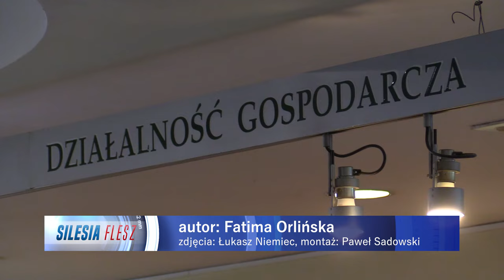W czasie pandemii wyłudzali pieniądze 15.11.2023